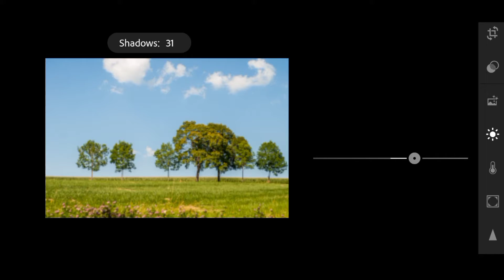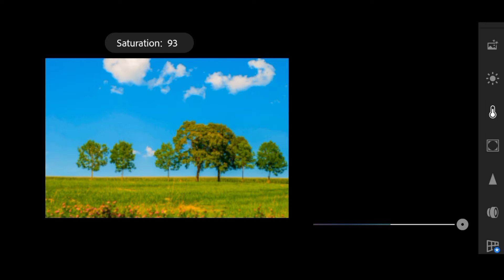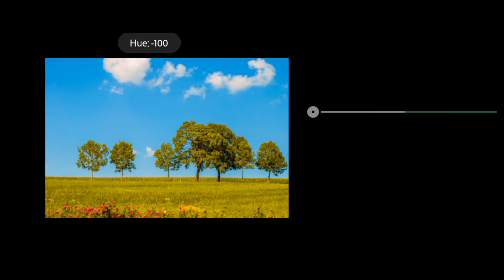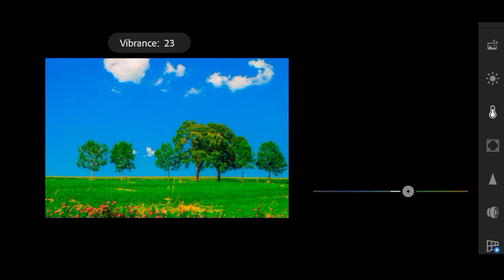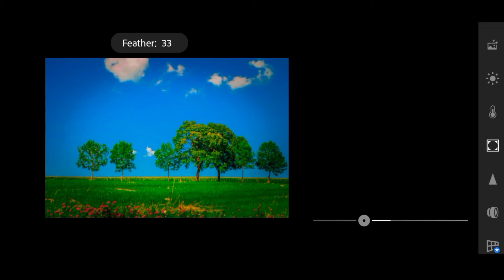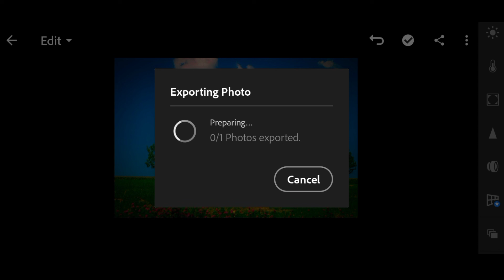Bengo best colour editing lightroom. Cinematic photographs.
How to Lightroom photo colour editing

Cinematic photography Lightroom edit colour editing